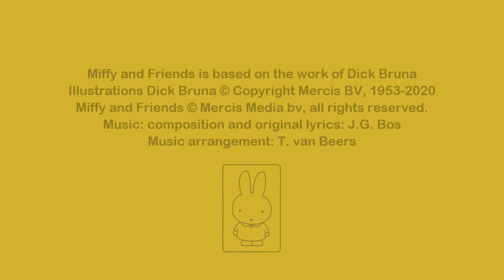Miffy | Canzone | "Miffy's Dancing Lesson" (Versione Inglese Originale)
Il canale youtube ufficiale di Miffy: Le lezioni di Ballo di Miffy.
Alice, la zia di Miffy, era una ballerina e decide di dare lezioni di ballo a MIffy, Winnie, Melanie e Aggie. É molto difficile ma tanto divertente! Ogni Sabato si allenano duramente e Miffy é molto soddisfatta dei suoi progressi.

Benvenuto nel Canale YouTube italiano ufficiale di Miffy!
Qui potrai visualizzare i video di Miffy e dei suoi amici! Se vuoi saperne di più su Miffy o giocare, ti invitiamo a visitare